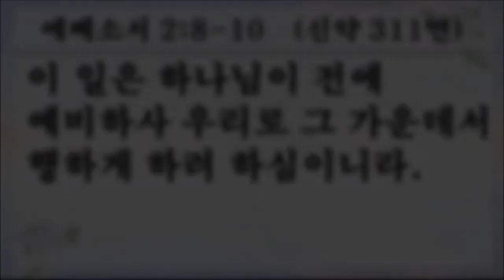032915 2부 찬양